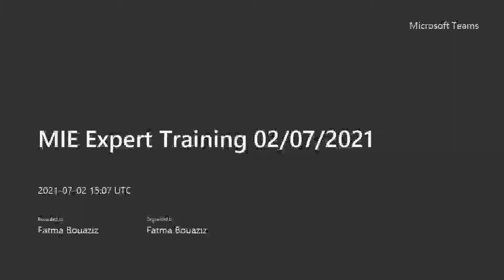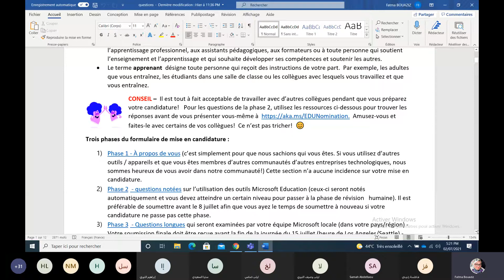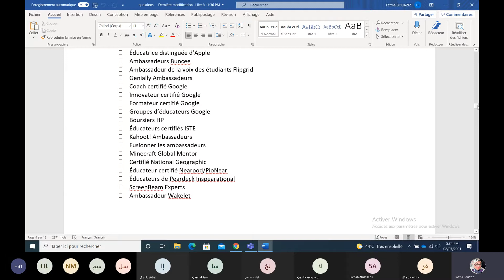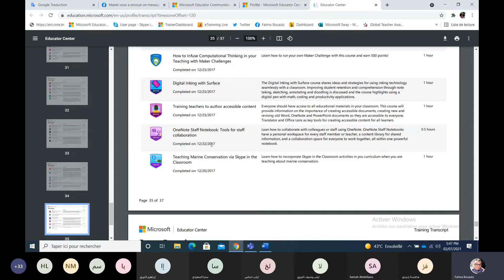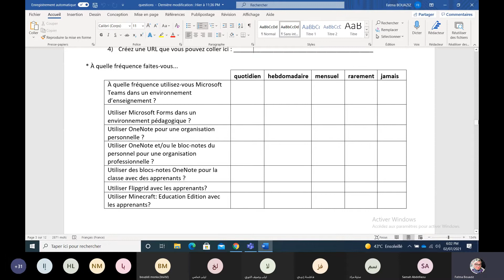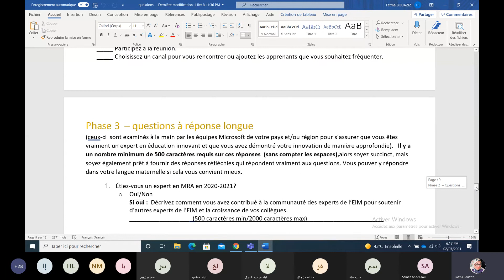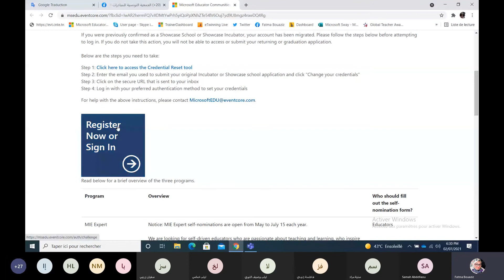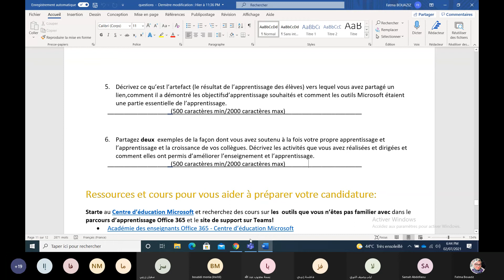MIE Expert Training 02/07/2021 by Fatma Bouaziz